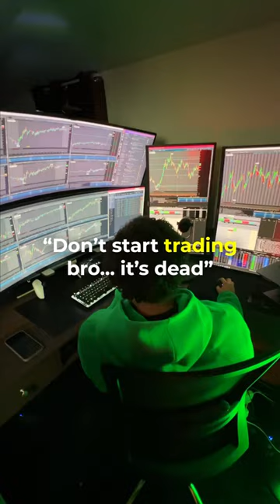“Don’t Start Trading Bro… It’s Dead” 👀